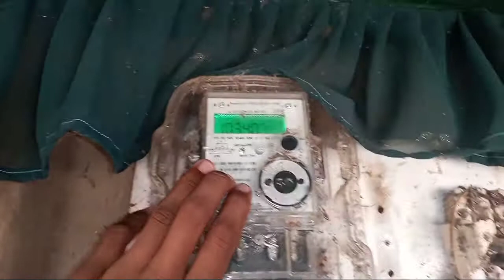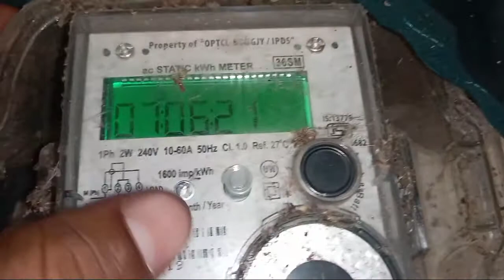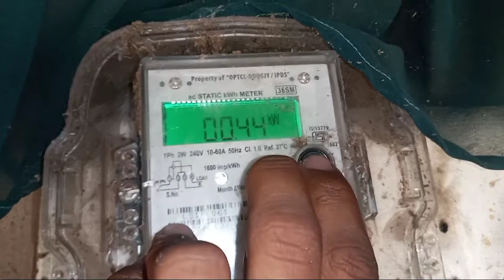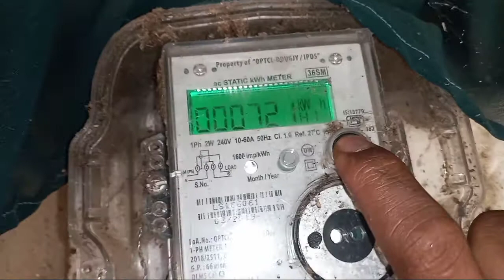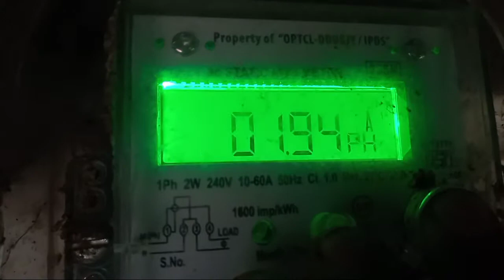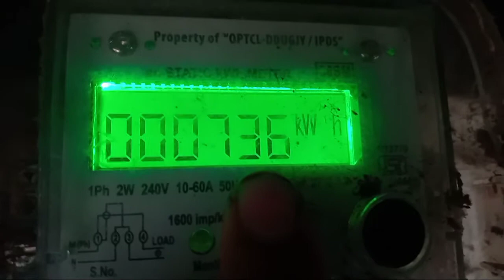Electric Metre Reading | Electric Metre Unit Kaise Check Karen | How to Check Electric Meter Reading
Electric Metre Reading | Electric Metre Unit Kaise Check Karen | How